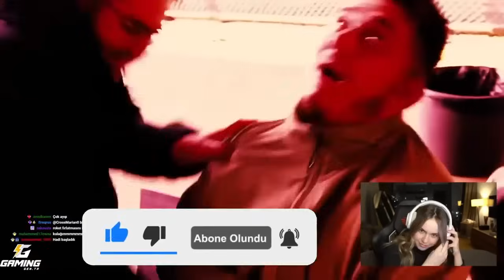ANNA DENİZ - SERVETİMİ DÜŞMANLARIMDAN KORUDUM İZLİYORR